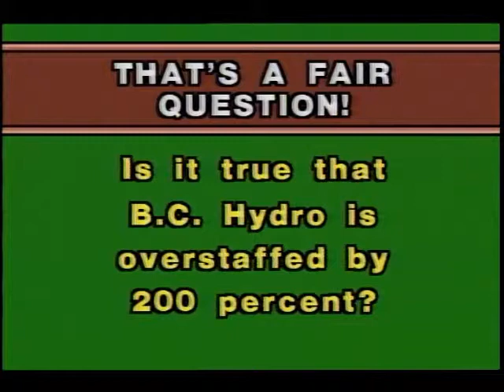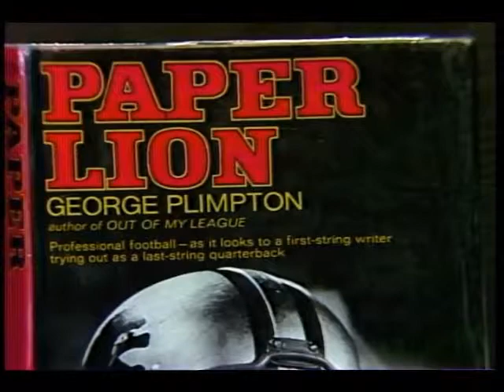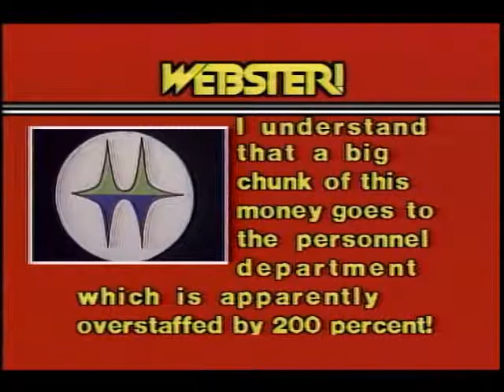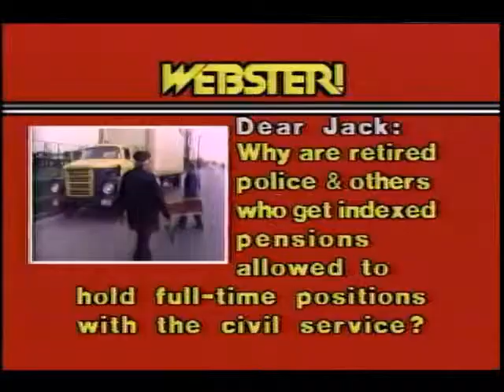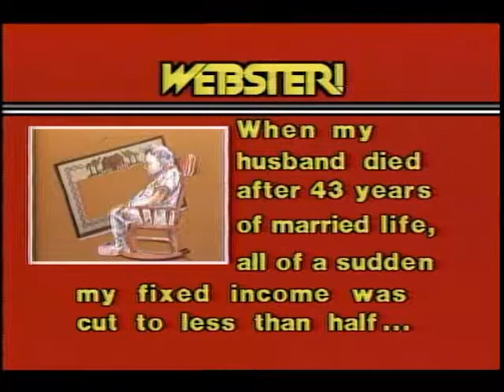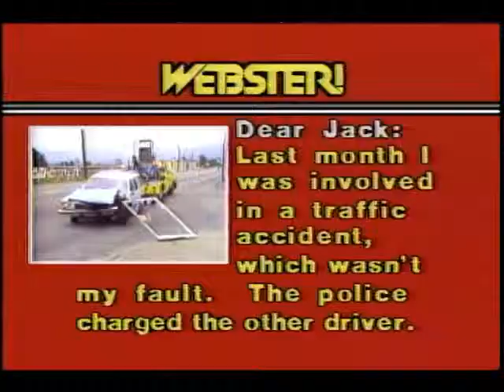Webster! Full Episode October 19, 1982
Liv Bandeira of Cortes Island, first degree murder charges dropped.  Susan Robertson, police conduct.  George Plimpton, participatory journalist; actor.  Garde Gardom, Minister of Intergovernmental Relations, expropriation law Green Paper; Deas Island; Discussion Paper for New Expropriation Act. New feature on Webster, “That's A Fair Question”.  Anti-prostitution by-laws and fines; BC Hydro over paid; BC Securities Commission; police pensioners working for civil service; widows pensions and property taxes; Land Tax Deferment Act; property rights; Charter of Rights; Constitution; Resolution for Enjoyment of Property; Act of General Application; Arrow Lakes; public comment; National Energy Policy; Shared Cost Programmes.  Lillian Mann, Ombudsman Act; voting dates.